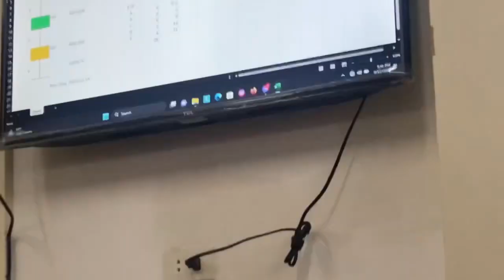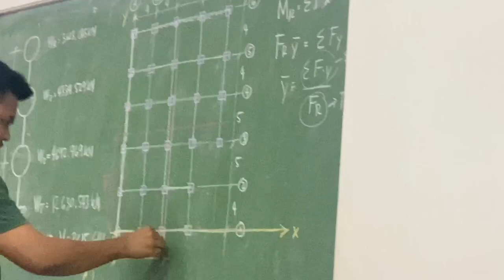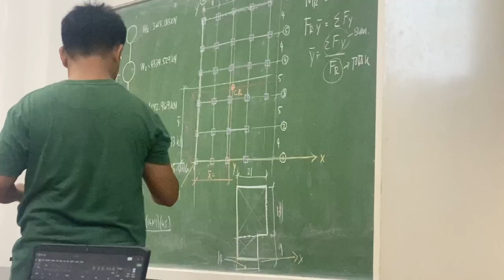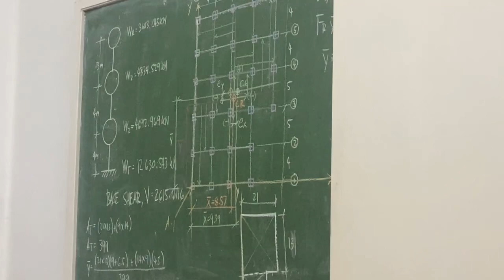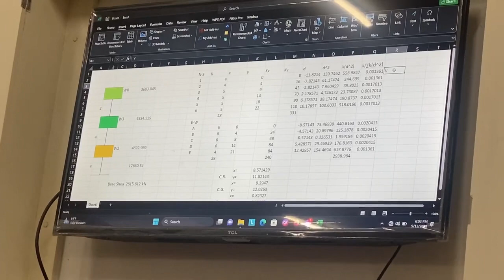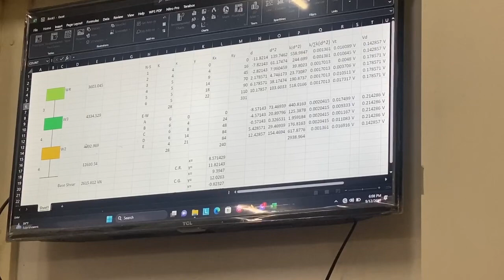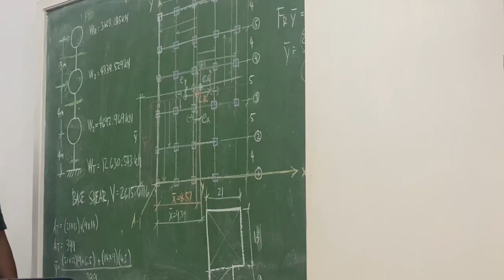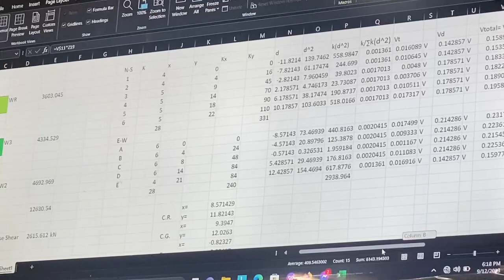EQ Part 2- Vertical Distribution